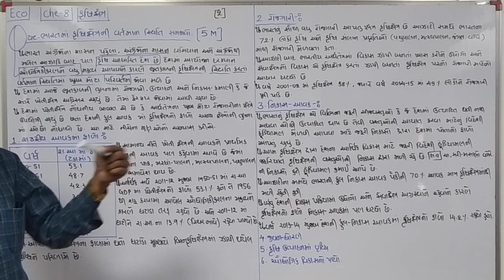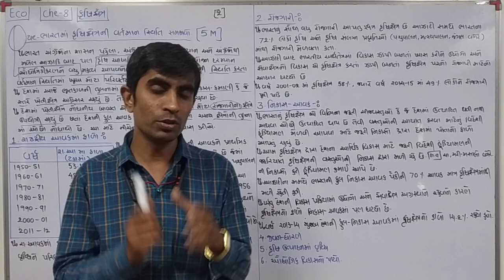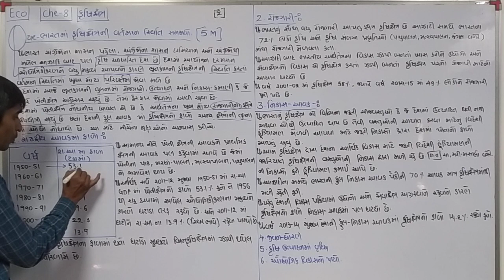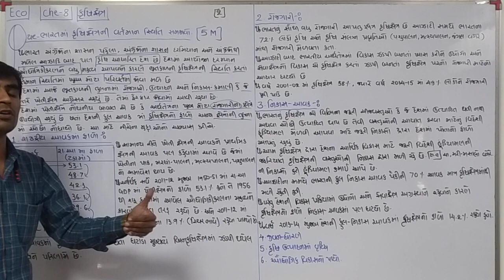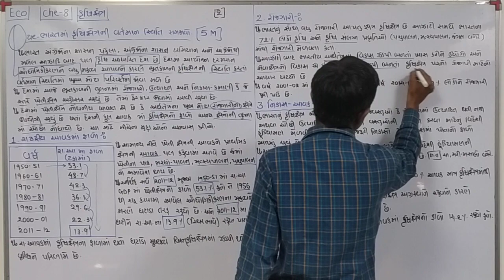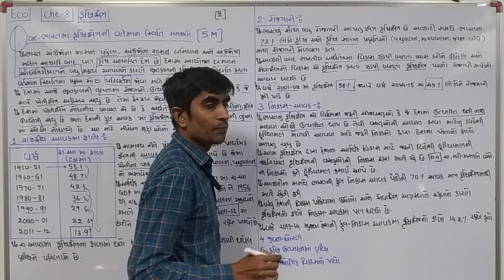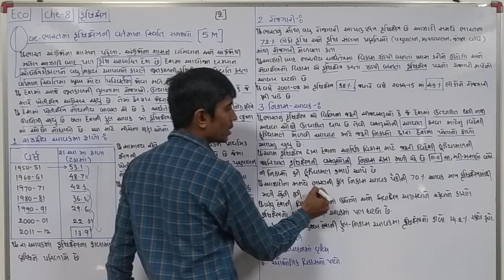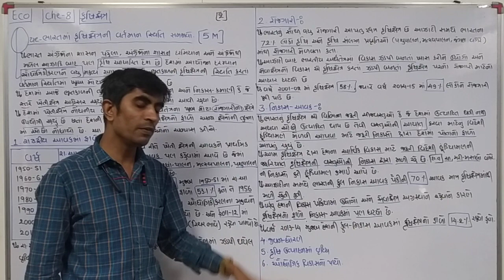Std 12 Eco|che.8(lec.2)|Bharatma krushini Vartman sthiti|ભારતમાં કૃષિની વર્તમાન સ્થિતિ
Std 12 Eco subject na gujarati medium na video#std12#Eco#kdgevariya